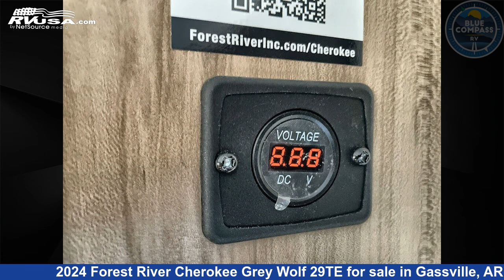Spectacular 2024 Forest River Cherokee Grey Wolf Travel Trailer RV For Sale in Gassville, AR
This 2024 Forest River Cherokee Grey Wolf 29TE is a Travel Trailer RV. It is located in Gassville, AR 72635 and is offered for sale by Blue Compass RV Gassville. This New Forest River Is 37' 0" in length and features a Bryce Canyon interior, sleeps 9, Slideout, and 40 gal fresh water capacity. The floorplan layout of this Travel Trailer features Bunkhouse, Front Bedroom, Outdoor Kitchen, Two Entry/Exit Doors, U-Shaped Dinette.